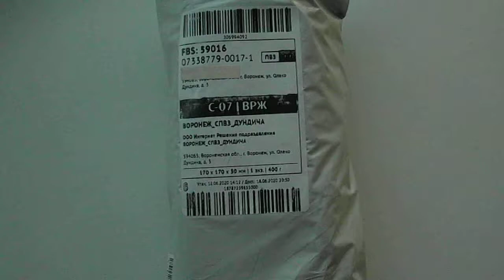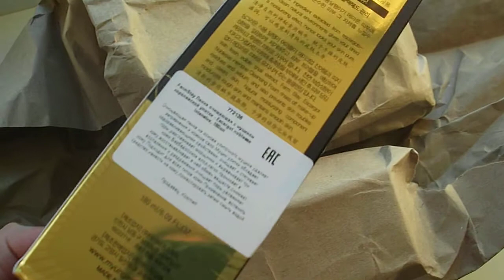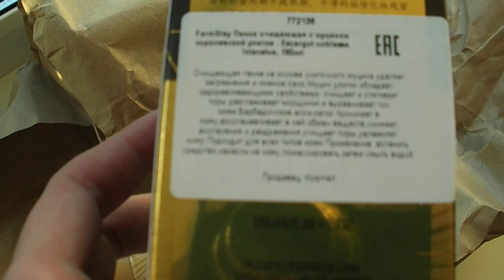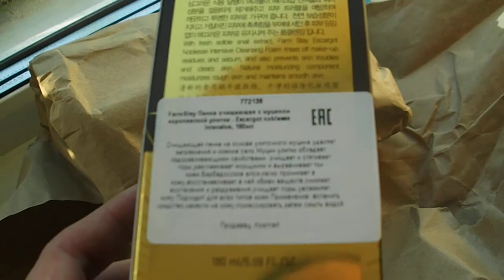Обзор посылки из Озон. Mizon / Пенка для умывания с улиточным муцином, 120ml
Заказывала на Озоне "Mizon / Пенка для умывания с улиточным муцином, SNAIL CUSHION FOAM CLEANSER, 120ml", а прислали "FarmStay Очищающая пенка с муцином королевской улитки, 180 мл". Что сказать?... я в печали... лучше бы уж сделали возврат денежных средств на карту, чем присылать товар совершенно иной фирмы. Было бы у меня желание, я сама бы заказала пенку для умывания фирмы Farm Stay, но увы, его у меня не было. :((((( Хотя, очень много положительных отзывов по пенке Farm Stay, все равно не тот товар, который был нужен мне(((((
Что же, буду оформлять возврат...

P.s. Возврат оформила, завтра с утра передам товар в пункт выдачи заказов Озон.
В свою очередь специалисты Озона, оперативно отреагировали на моё сообщение о полученном товаре и, чтобы сгладить данную ситуацию, сделали небольшой бонус на будущую покупку, и я уже заказала ту пенку Mezon, которую так хотела получить сегодня.  Теперь жду новый заказ)))) Как получу, сделаю новый обзор и поделюсь с Вами)